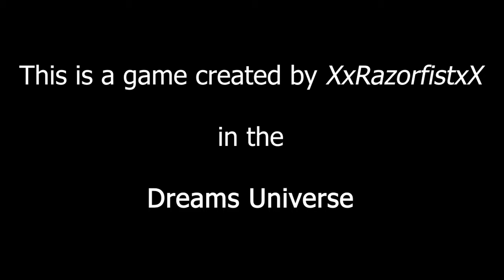Spherical Made in Dreams [Dreams PS4]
Razorfist gave us this new platform ball game. This is an unique playthrough. I'm working on part 2 of 'Ball World Adventure' ;)